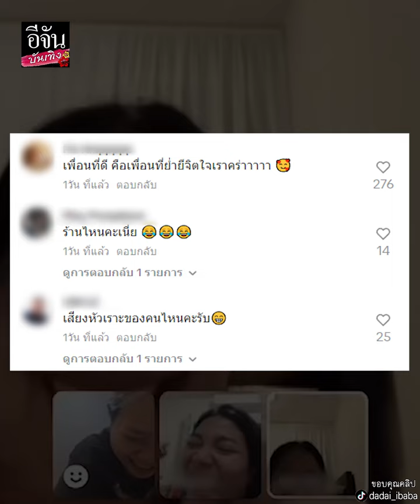ต่อขนตาแบบตะโกน จึ้งเกิ๊น! เหมือนใส่ฟิลเตอร์ตลอดเวลา